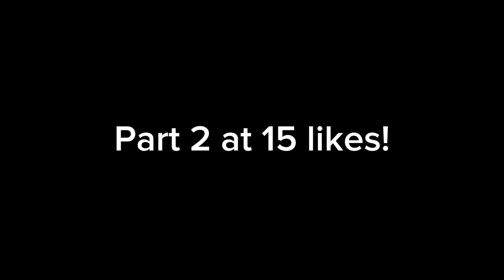Aircraft you didn’t know Airlines had PT1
Pls like and sub it had taken me 2 weeks to do